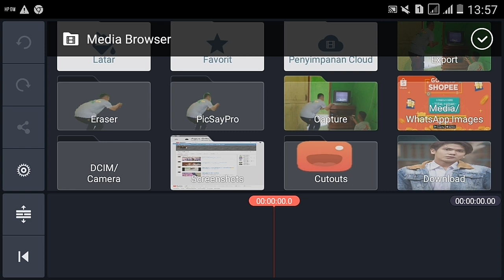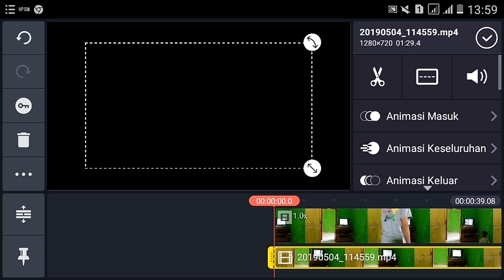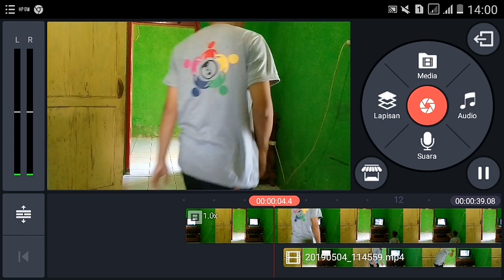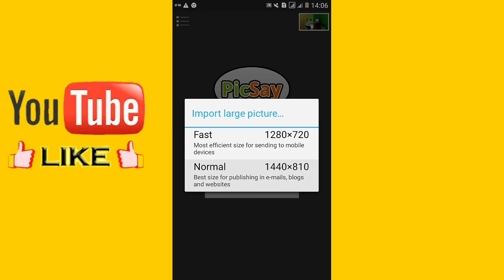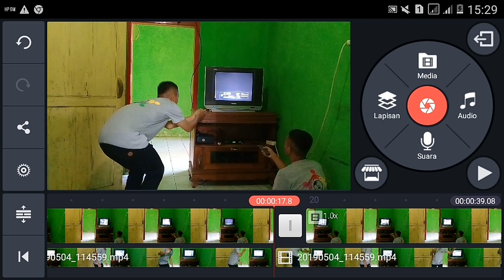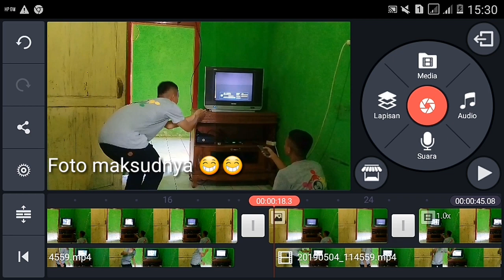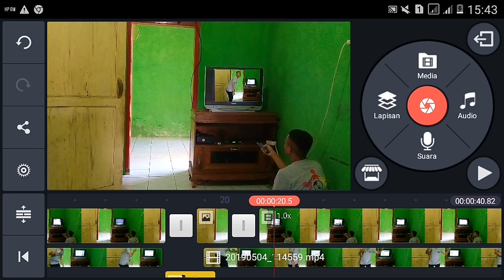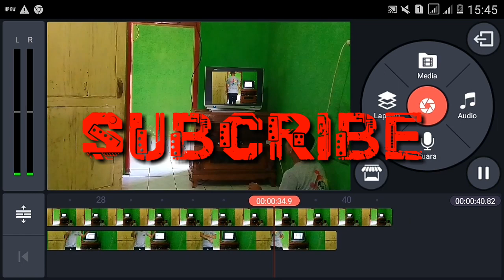Cara Edit Vidio Masuk Kedalam TV》TUTORIAL KINEMASTER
Oke dividio kali saya membagikan sebuah tutorial magic lagi yaitu cara masuk kedalam televisi menggunakan aplikasi kinemaster pro. Gak usah lama lama yu simak vidionya yang di atas 😊 selamat menonton